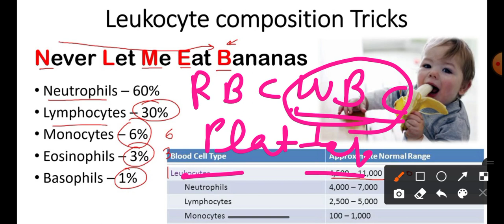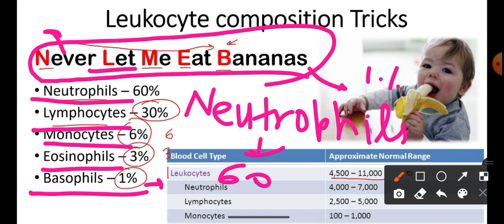Types of WBC on the basis of concentration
New Batch

WhatsApp Groups